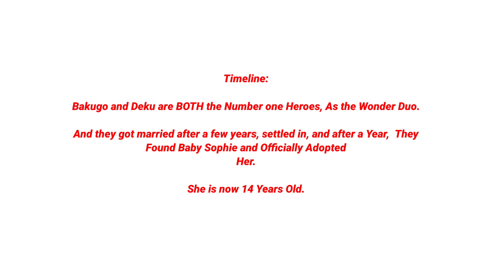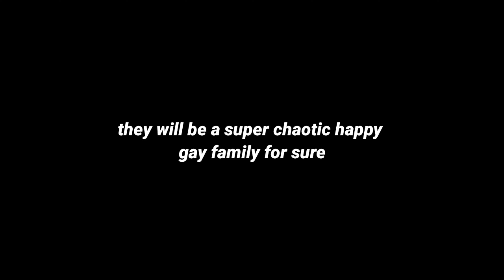drunk bakugo shenanigans (bkdk adult AU+family)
fun fact about their daughter sophie bakugo:

Sophie Bakugo is chubby! :D she is currently in her emo phase lmao.
Sophie's quirk:
Nightmare:

It's almost like Hypnosis, Sophie will have to get into your head first before she can enter your head, cliche like Shinso. All Sophie has to do is to get behind you, and hold your head, And you'll fall into a deep sleep. .. Well, Not really. She can turn your biggest fear, nightmare into reality, making you feel numb, and unable to move. this can last 5-10 minutes, Depends on how strong the mind of the opponent is. This isn't fatal, but it is scary, Sophie also can stop your Nightmares as she pleases with 2 word ssaying "Wake up."

on the contrary: Sophie can ALSO feel or see the Nightmares of her Opponents, so at some point, she is also affected, And she might end up giving in as well, So she really does have to train well.

(her idol is ochako, but she would probably work with Shinso)